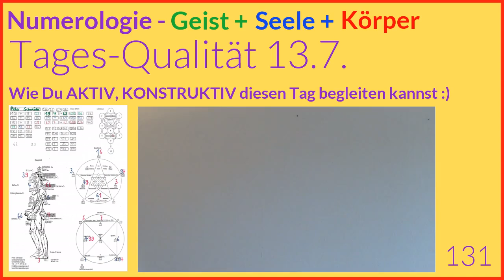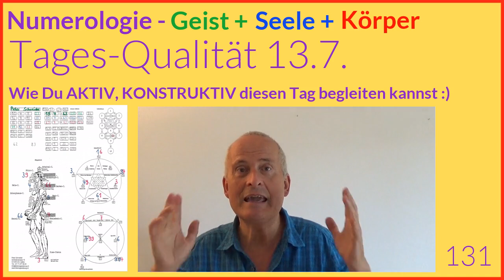Tageshoroskop Numerologie, 13.7.